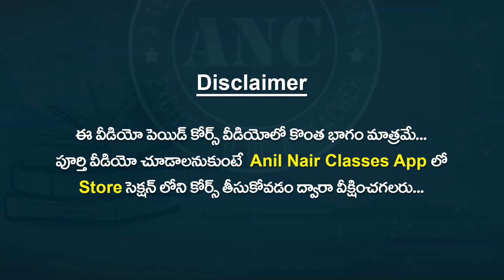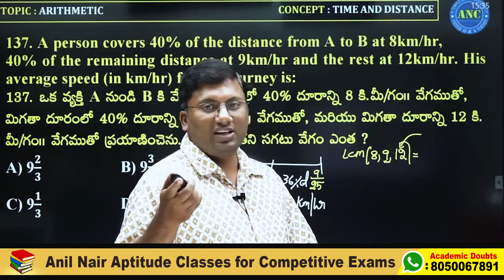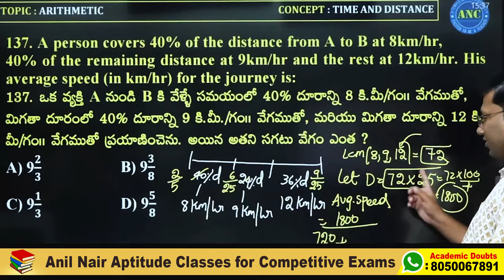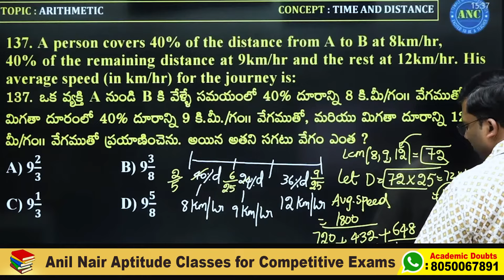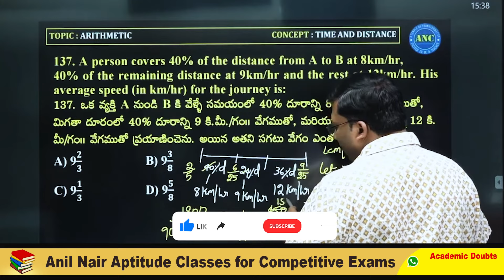కాలము - వేగము - దూరము అదిరిపోయే మ్యాథ్స్ టెక్నిక్స్ -20 | SSC-CGL, D.A.O, Bank ,DSC, TET |Anil Nair